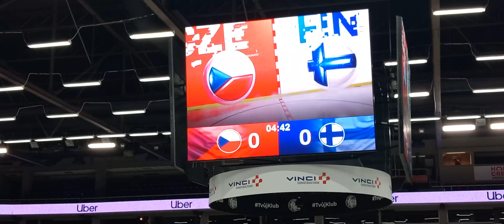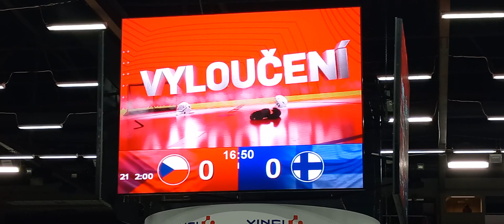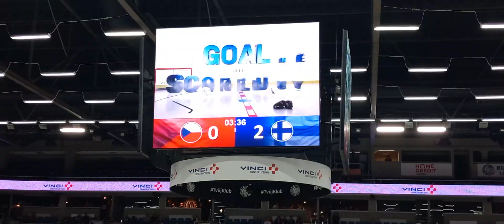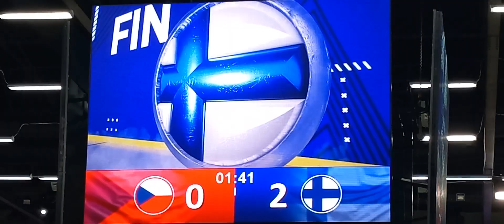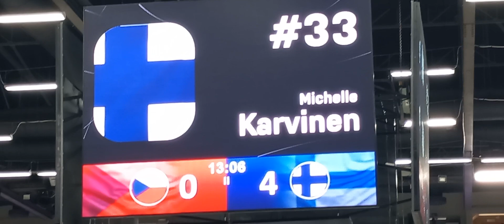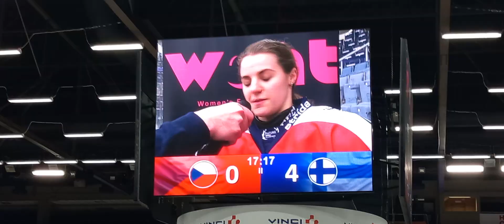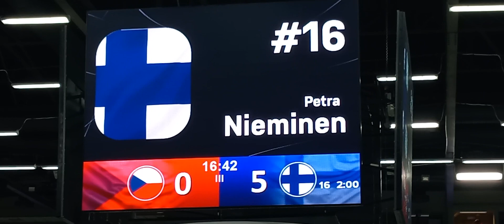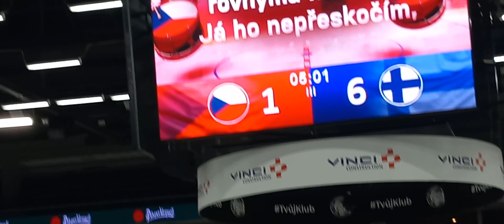EURO HOCKEY TOUR ŽENY ČESKO-FINSKO 1:6 9.2.2024 v LIBERCI